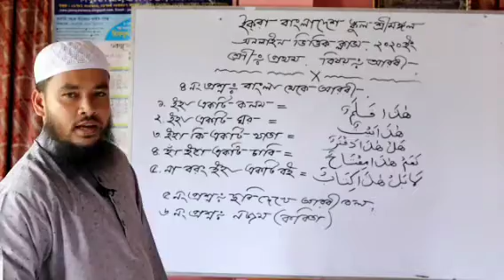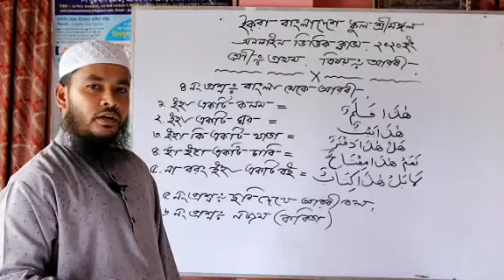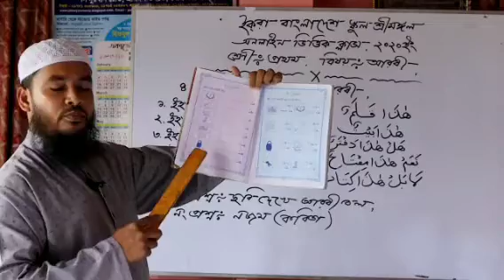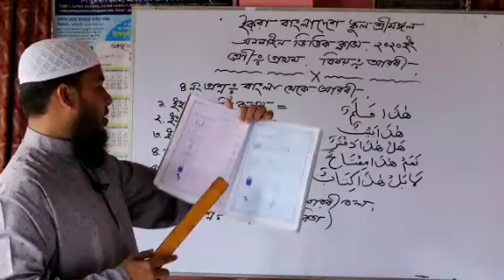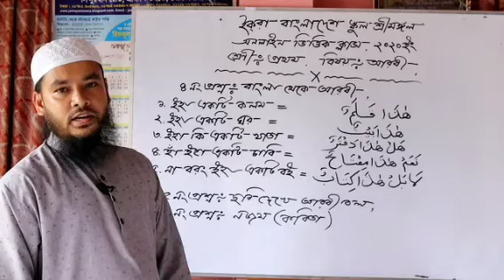ইকরা বাংলাদেশ শ্রীমঙ্গল অনলাইন ক্লাস (শ্রেণি : স্ট্যান্ডার্ড ওয়ান, আরবি) iqra bangladesh-54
সম্মানিত অভিবাবক, করোনাকালীন সময়ে আমরা ঘরবন্ধি শিশুদের পড়ালেখার ক্ষতিটা কিছুটা হলেও কাটিয়ে উঠার লক্ষে অনলাইন ক্লাসের ব্যবস্থা করেছি, আপনারা জানেন প্রতিকূল এই সময়ে এমন একটি উদ্যোগও প্রতিষ্ঠানের জন্য কতটা দু:সাধ্য, তবুও আমরা আপনার সন্তানের উজ্জ্বল ভবিষ্যৎ কামনায় যথেষ্ট প্রয়াসের মাধ্যমে ক্লাস রেকর্ড করেছি, এতে অনিচ্ছাকৃত কোন ভুল বা অসঙ্গতি  থাকতেই পারে, অতএব ক্ষমা-সুন্দর দৃষ্টিতে দেখে আমাদেরকে পরামর্শ দিবেন এবং পরামর্শগুলো কমেন্ট বক্সে জানাবেন।